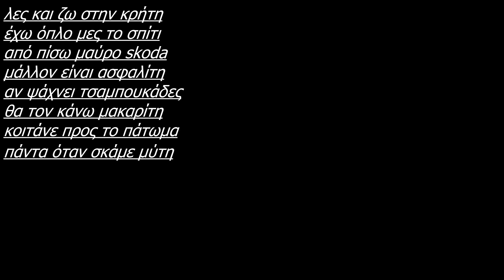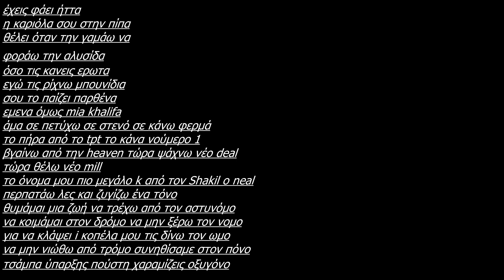Sin boy - Κρήτη - (Lyrics Video)